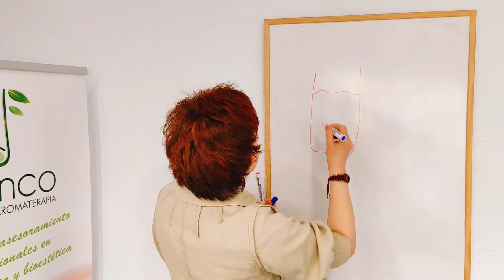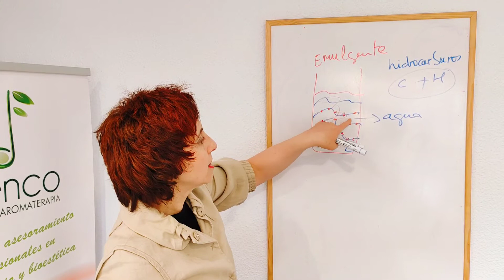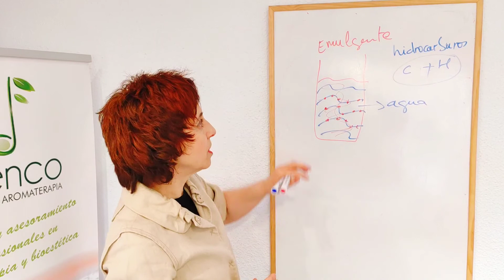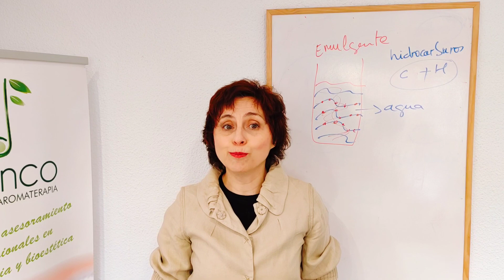Video#343 TOMAR ACEITE ESENCIAL DE LIMÓN EN AGUA TODAS LAS MAÑANAS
Contesto a una pregunta de una seguidora. ¿Qué es mejor, zumo de limón o aceite esencial de limón?